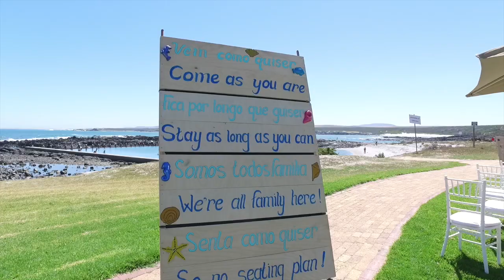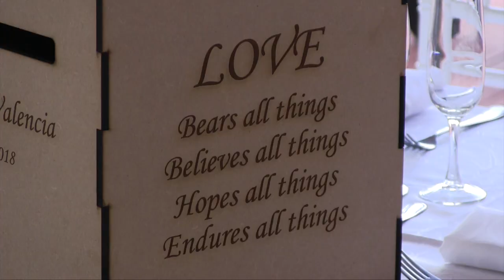Valencia & Luis - Ganzekraal